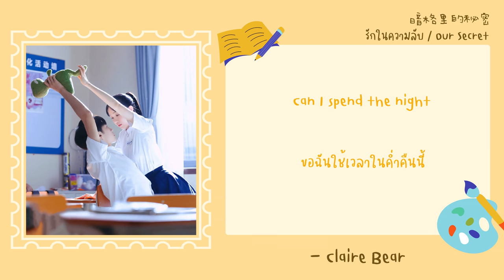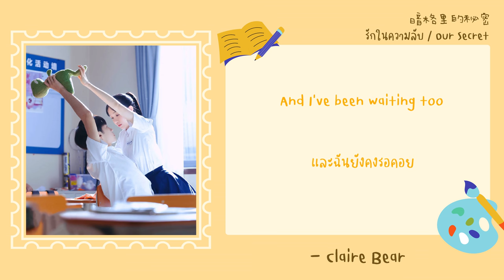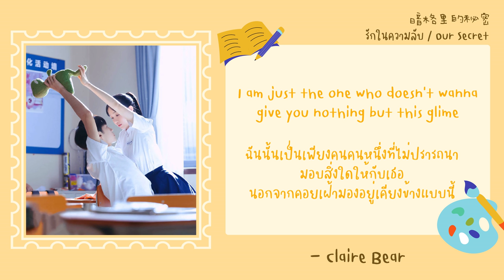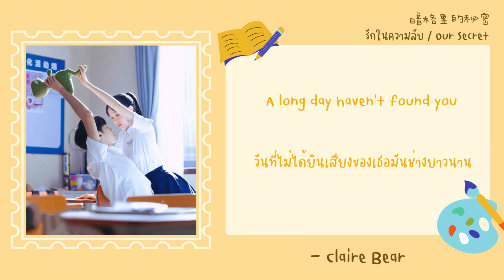[KARA/TH SUB] Long Day - 陈雪燃 OST. รักในความลับ | Our Secret | 暗格里的秘密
ร้องโดย: 陈雪燃
ประกอบซีรีส์เรื่อง รักในความลับ | Our Secret | 暗格里的秘密 รับชมได้ผ่าน iQIYI นะคะ ^^